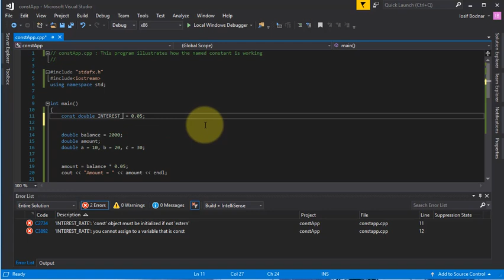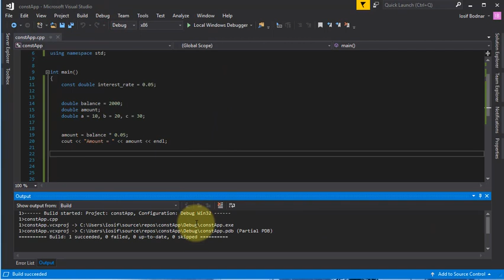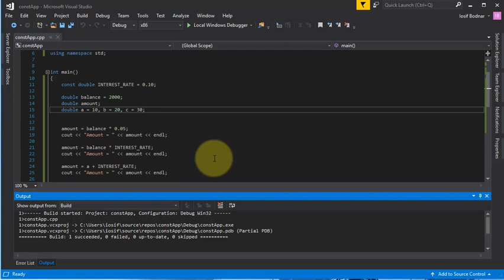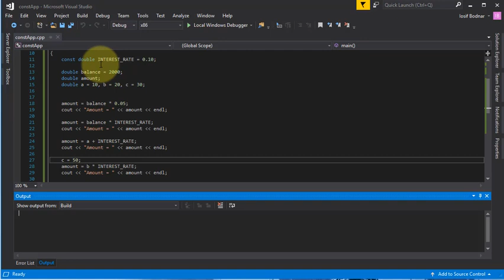C++ Tutorial - How to declare and use named constant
In this C++ video tutorial you will learn how to declare and use named constant. for more C++ tutorials